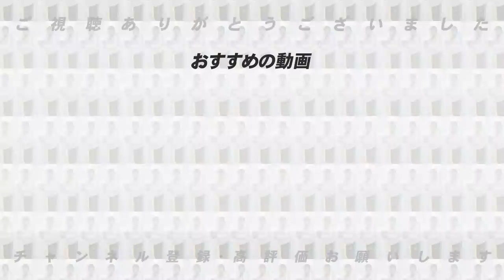【岩ちゃん登場‼︎】結局新庄野球はどんな野球？昨年選手に迷いがあったのか？来季12勝できる有望投手がいる！日本ハムの野球をズバッとぶった斬る！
■岩ちゃんのチャンネルにも出演してます⚾️